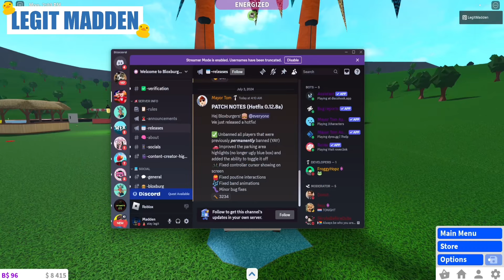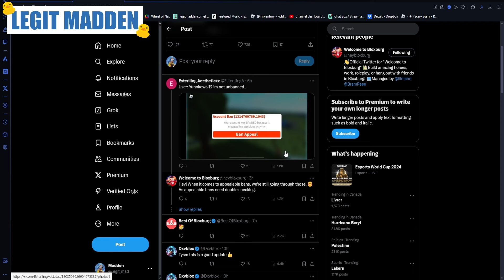Bloxburg had a problem SO THEY FIXED IT!